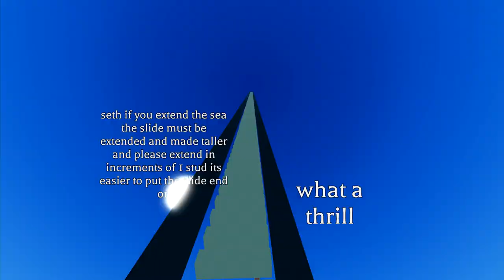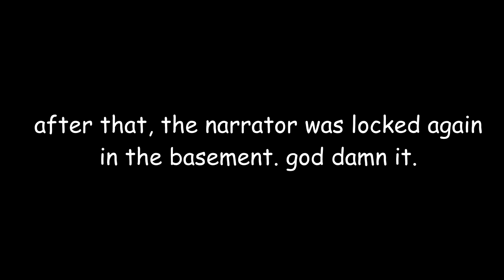Scuffed Become Fumo Trailer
Funny Procrastination go BRRRRRRRRRRRRRRR!
fr tho, i had fun making this in a day, will work more for the regular become fumo trailer and trello stuff.